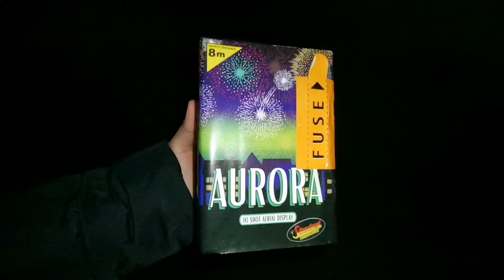Standard fireworks - aurora 16 shot aerial display